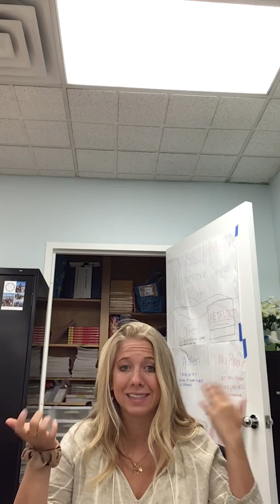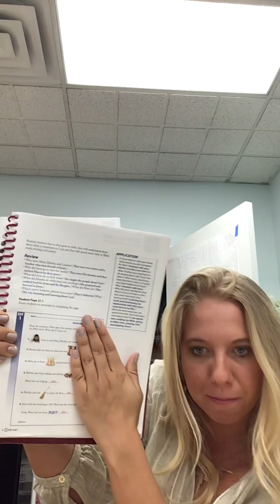First Grade Bible Wednesday April 15th